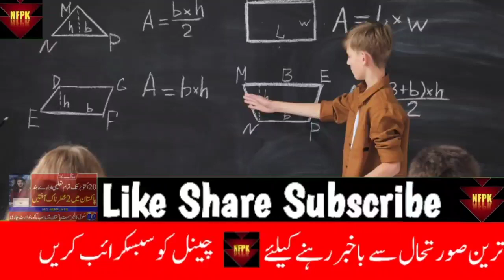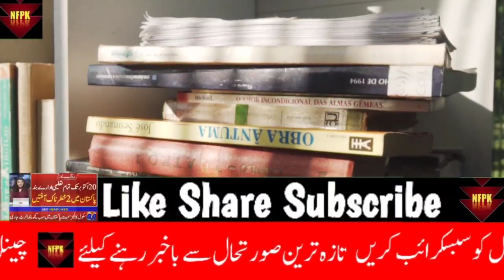School Closed in Pakistan | Latest School Closing News | Today News About School Closing